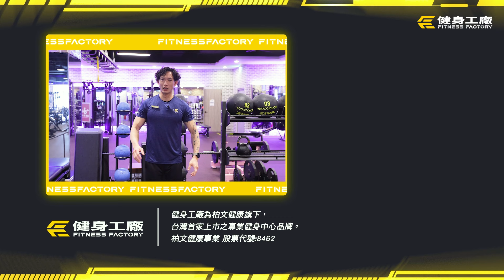上工菜單｜人人有功練!! 化零為整全身功能性訓練菜單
我們把每個肌肉都鍛鍊之後，有沒有發現再進行各項運動的時候，沒有特別顯著的發揮作用！？

我的胸肌練的大，但是我沒辦法像拳王阿里一樣揮出超重的拳擊，或是我的腿練很壯，但我也沒辦法跑得特別快...

因為這些運動其實是需要我們身體有個良好的串聯，才可以好好讓這些肌肉再你從事這些運動的時候，發揮它的功能！

化零為整這堂課帶給大家幾個動作來讓訓練我們的肌肉如何去串聯，以及傳聯起來之後是如何產生協調的動作！🔥

想知道嗎更多嗎？讓Xavier教官來告訴大家吧！

🔺化零為整訓練菜單🔺
開頭00:00-02:03
單臂握推+單臂臀橋 02:04-06:29
單臂划船+反向弓箭步 06:30-08:39
轉體推+拉 08:40-11:37
結尾11:38-14:40